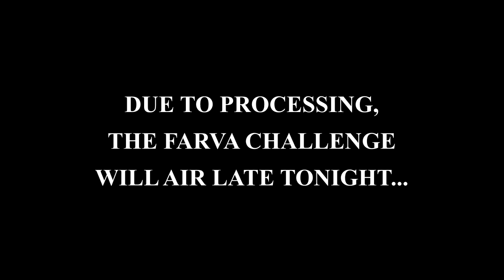Farva Challenge Delay Announcement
Image used courtesy of Google Images and doesn't belong to me.
Unfortunately there has been a longer processing time than thought of originally. I apologize for the delay.